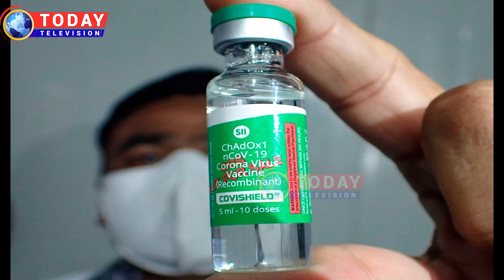Delta Variant cases rise and leads state wide Emergency in Japan||Today Television